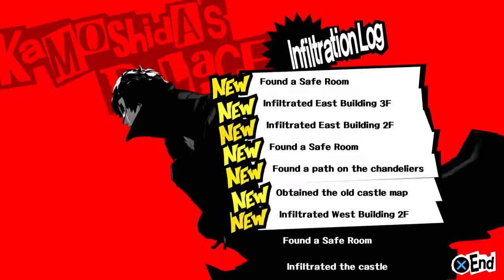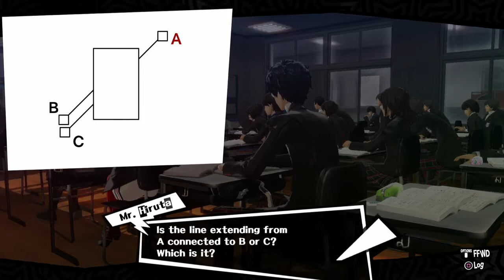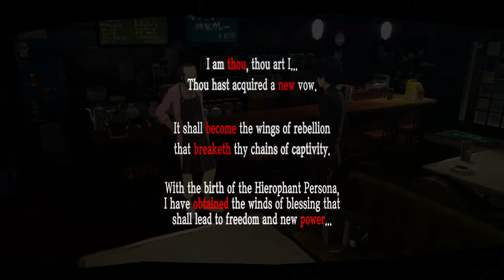Persona 5 Blind, Part 11, Get a job you useless bum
It's about time I get a part-time job so I can have extra cash. It's a thing you can do. Now if only getting a Job IRL was this easy.